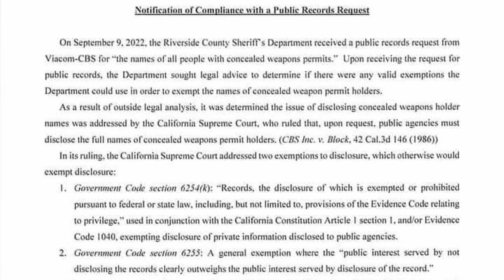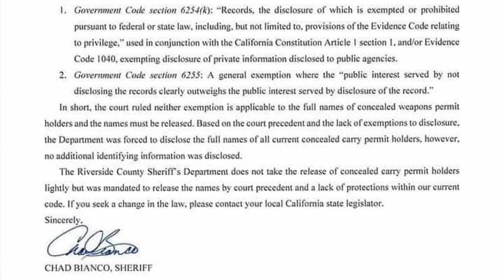CBS Viacom forces Riverside Sheriff to release CCW holders' names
Why does Viacom-CBS require the personal information of CCW permit holders in Riverside county?

Discussion starts at 1:55.

If you value your Second Amendment rights, your privacy rights, and you think Viacom-CBS has no business getting the personal information of Concealed Carry Weapons permit holders, join Inland Empire Gun Owners!

Excerpt from Episode 323 Oct 16, 2022

The right to self-defense is a basic human right. Gun ownership is an integral part of that right. If you want to keep your Second Amendment rights, defend them by joining San Diego County Gun Owners (SDCGO), Orange County Gun Owners (OCGO), or Inland Empire Gun Owners (IEGO).

Support the cause by listening to Gun Owners Radio live on Sunday afternoon or on any podcast app at your leisure. Together we will win.

Need a mortgage or VA loan? Call Chris Wiley!

Visit Leo Hamel Fine Jewelers, your one-stop-shop for all your Jewelry needs

Learn to FLY at SDFTI! San Diego Flight Training International

Get the training and education to keep your family safe with USCCA